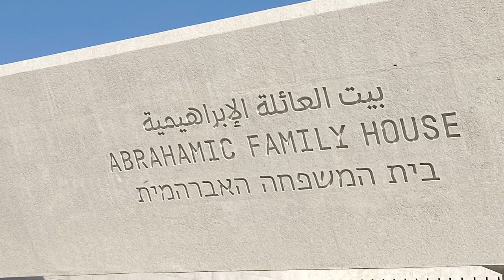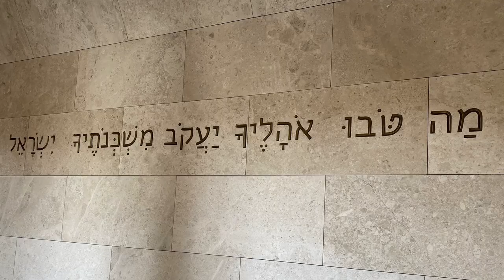Day 1: Abrahamic Family House - Video Travel Blog with Rabbi Lebovitz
Rabbi Lebovitz's "Video Travel Blog" is a new short-form series that will take you into the heart of our Senior Rabbi's travels with the Zionist Rabbinic Coalition! Throughout his trip, Rabbi Lebovitz will share a video clip on YouTube and Instagram with highlights of his adventures in the UAE, Bahrain and Israel.

Day One is all about Rabbi Lebovitz's visit to the Abrahamic Family House in Abu Dhabi!